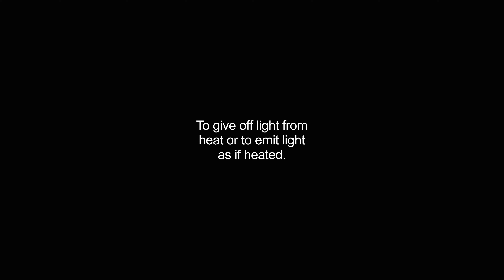glowing video Dictionary meaning and pronunciation